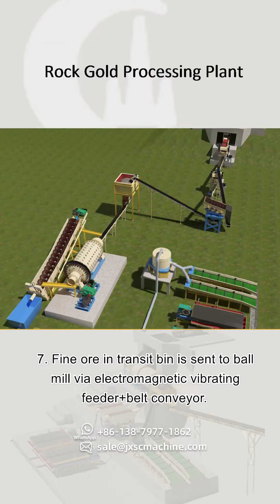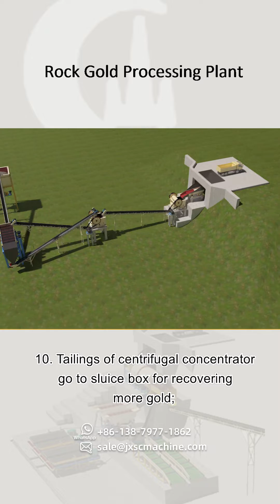Flowchart Explanation For Rock Gold Processing plant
The ball mill + classifier forms a closed-circuit grinding system, which can achieve more than 90% of the discharge to 200  mesh(0.074mm). So this flowchart is very suitable for recovering fine powder gold in rocks.
【Contact JXSC to get details and price】